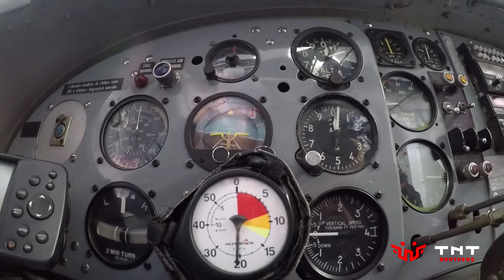Emilian 1st Jump @ TnT Brothers (seaside)